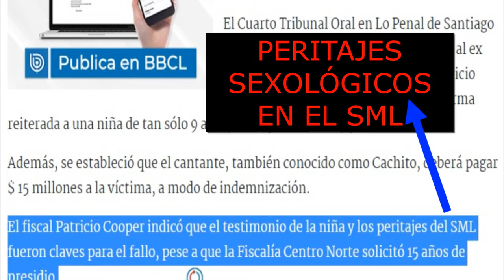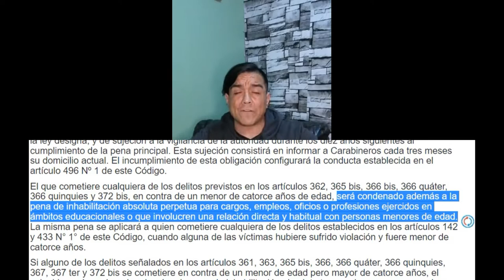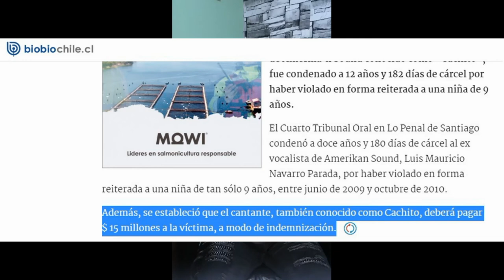Luis Navarro CONDENADO por violación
Luis Navarro conocido como Cachito intentando dar explicaciones luego de reportaje de Chilevisión